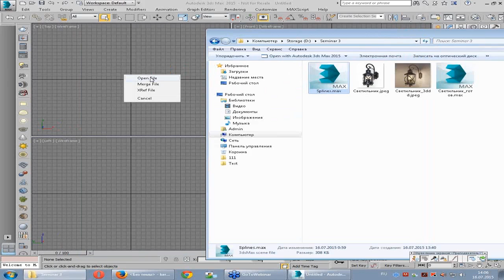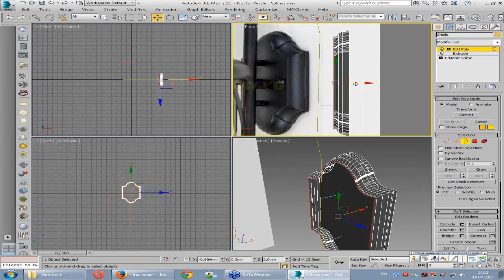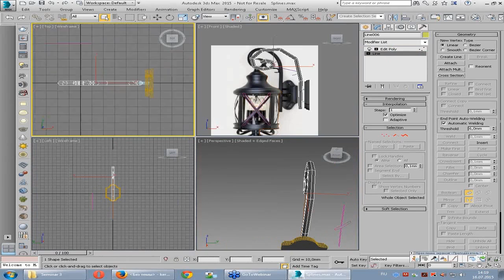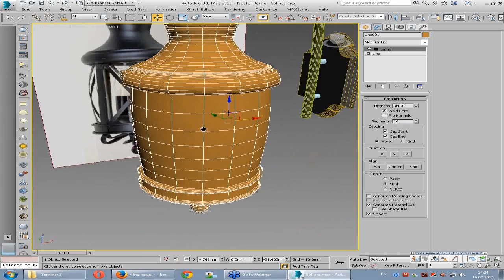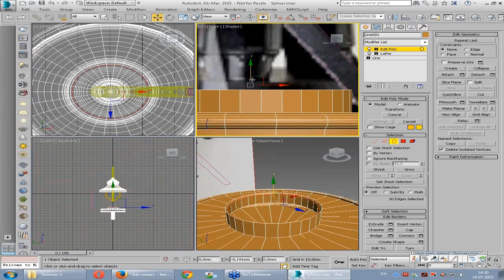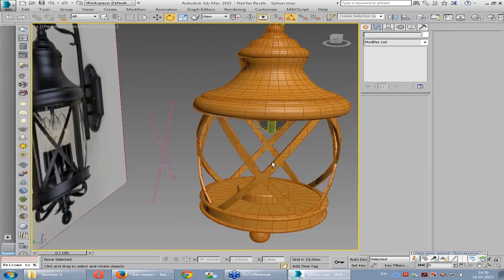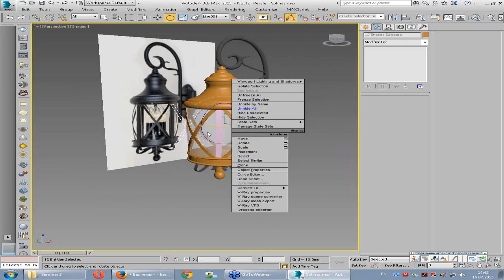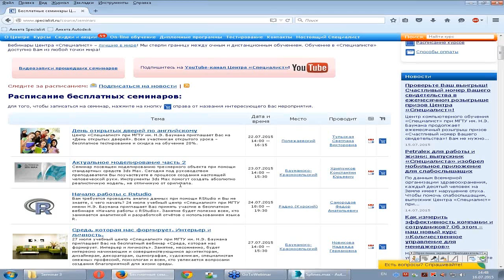Классическое моделирование (часть 1)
Семинар посвящен отработке практических навыков по моделированию трехмерного объекта при помощи стандартных средств 3ds Maх. Это передовая платформа для производства 3d-графики в самых разных областях, от архитектуры и дизайна до спецэффектов в кино. Преподаватель покажет, как самостоятельно сделать в программе реалистичную трехмерную модель автомобильной шины и диска. Вы получите общие сведения об инструментарии 3ds Maх и его применении.